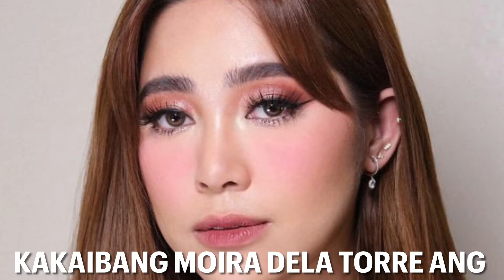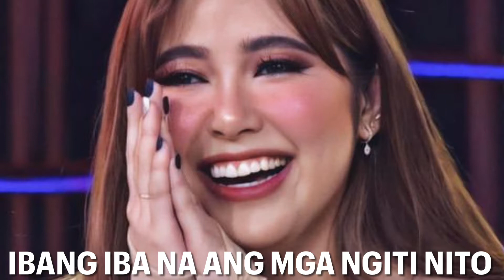MOIRA SEXY AT NAPAKA BLOOMING NGAYON. IDOL PH SEASON 2 GET TOGETHER SA BAHAY NI MS. REGINE VELASQUEZ